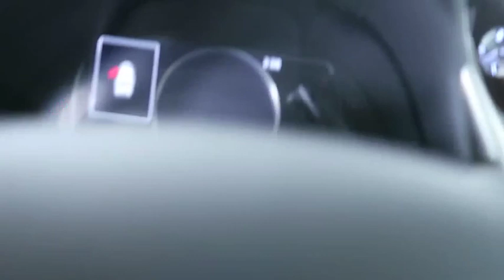2020 Lexus ES Atlanta, Brookhaven, Dunwoody, Decatur, Sandy Springs, GA 220317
Atomic Silver New 2020 Lexus ES available in Atlanta, Georgia at Lexus of Atlanta. Servicing the Brookhaven, Dunwoody, Decatur, Sandy Springs, GA area.

Come experience Lexus at its best at one of Atlantas Premier Lexus Dealers! Hennessy Lexus--Often imitated, never duplicated! Shop our huge selection of New & Pre-Owned Lexus. We are locally owned and operated. Elite of Lexus Award, Over 100k Satisfied Customers Proudly Serving Atlanta--The Experience Begins Here!